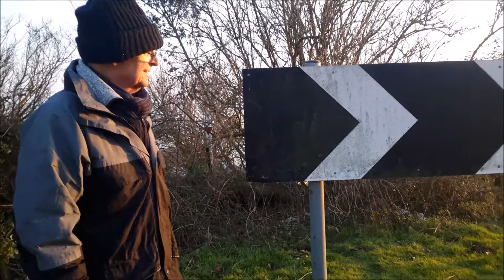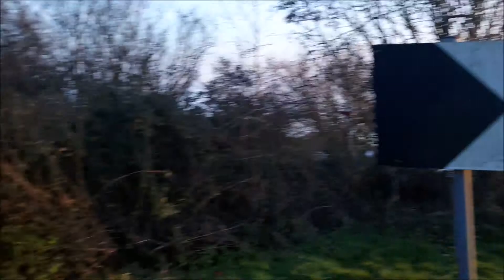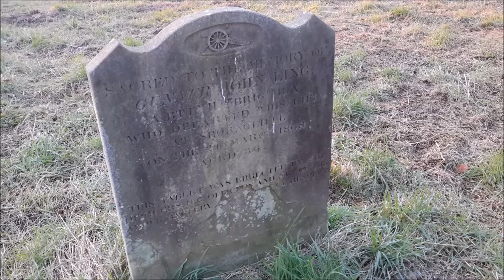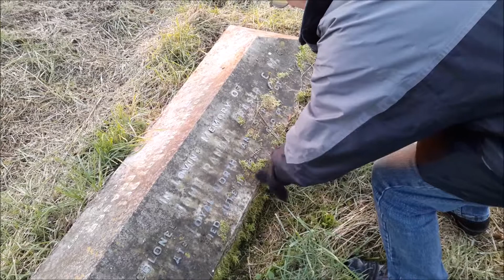Vlog 2 long walk with Dad who has Alzheimers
Here is my second attempt at a vlog with the old man that is my dad.

Sorry this has taken me so long and the quality can be questionable but I am hoping to start making a record of our time together, and try and record examples of his behaviours and how his memory can be since his diagnosis of Alzheimer’s for over a year now.

This was in Feb when it was very cold and he decided to take me for a long walk and show me some of the sights and places he would go when he goes on his own wanders.